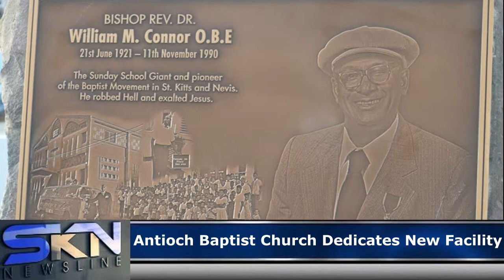ANTIOCH BAPTIST CHURCH REPORT